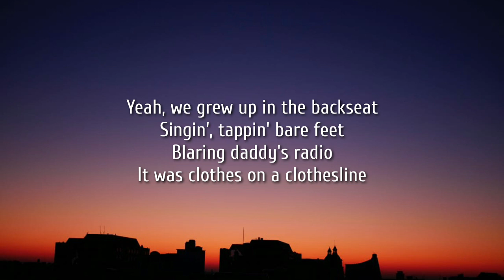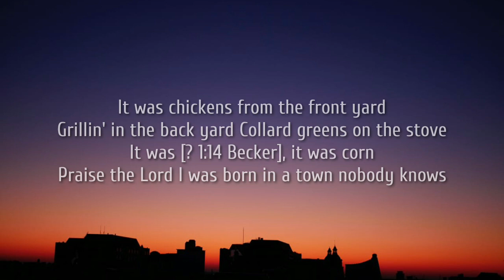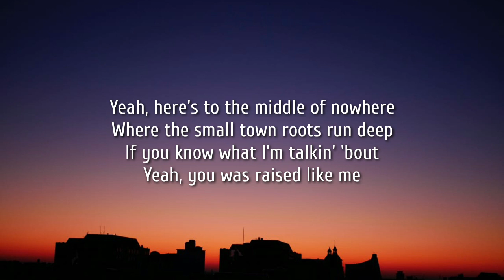Kane Brown - BFE (Lyrics)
Lyrics:

Verse 1]
Yeah, we grew up in the backseat
Singin', tappin' bare feet
Blaring daddy's radio
It was clothes on a clothesline
Skeeter zappin' porch lights
Blue collar, red dirt road
It was Ford, it was Chevy
Longneck, Bud heavies
It was RC Cola Cokes
It was blue jeans, skull rings
Dry, rotted tire swings
And yeah, that's all we know

[Chorus]
Yeah, here's to the middle of nowhere
Where the small town roots run deep
If you know what I'm talkin' 'bout
Yeah, you was raised like me
I'm talkin' Florida, 'Bama, Georgia, Carolina, Louisiana, Mississippi, Texas to Tennessee
So raise your beers, cheers, here's to BFE

[Verse 2]
It was chickens from the front yard
Grillin' in the back yard
Collard greens on the stove
It was 'baccer, it was corn
Praise the Lord I was born in a town nobody knows

[Bridge]
Play that thing
Come on

[Chorus]
Yeah, raise your beers, cheers, here's to BFE